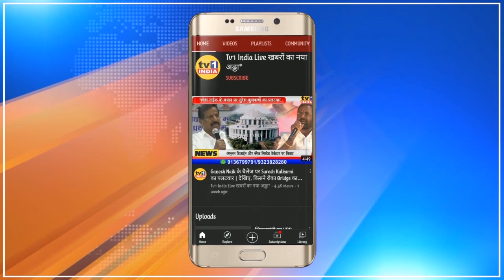India Top 10 | Tv1 India Live | इंडिया टॉप टेन | Hindi News Bulletin